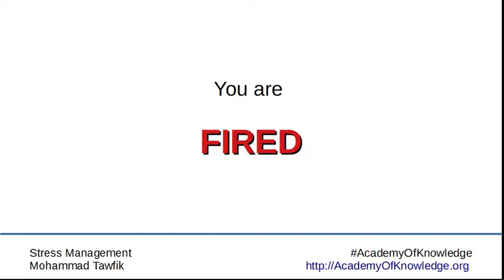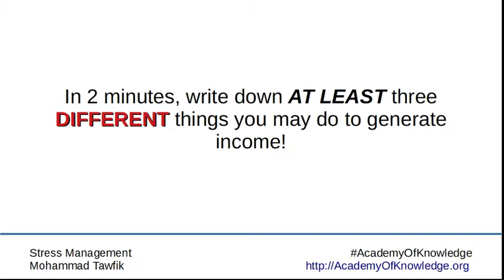Stress and Happiness: 04 Scenario Planning 01